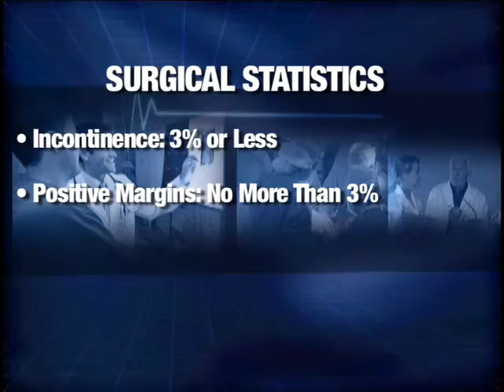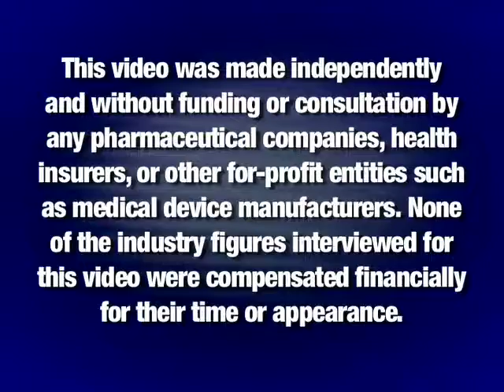Prostate Cancer Treatment (2)